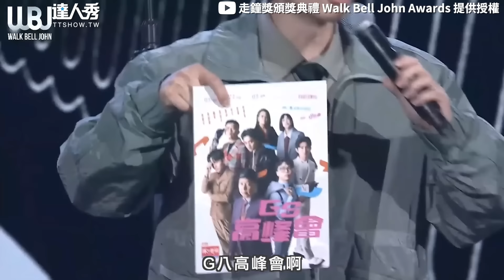【博恩走鐘獎神改編我姓石 超新段子茶碗蒸、化成灰超派】@walkbelljohn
後勁超強😆 敲碗明年跟賀瓏雙人脫口秀啦!! (白編)